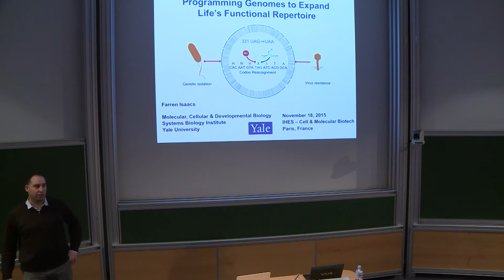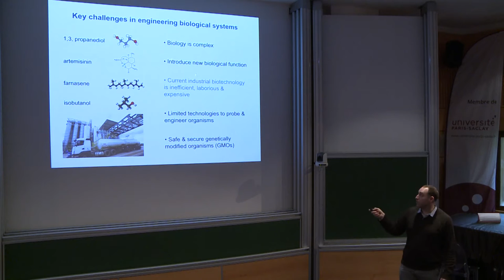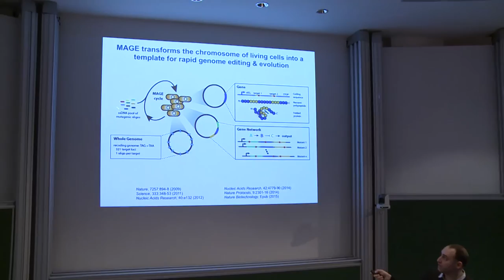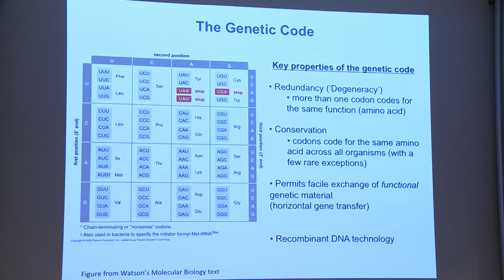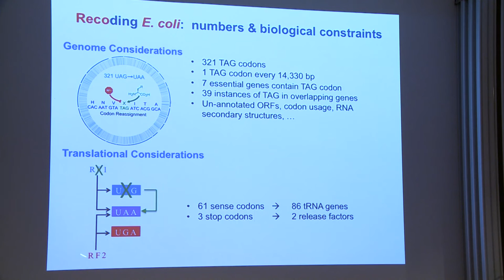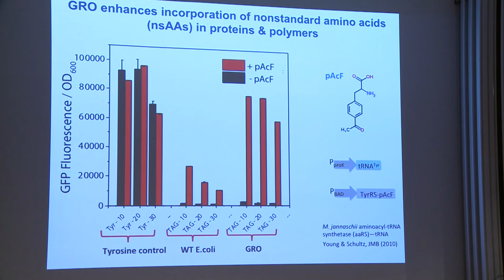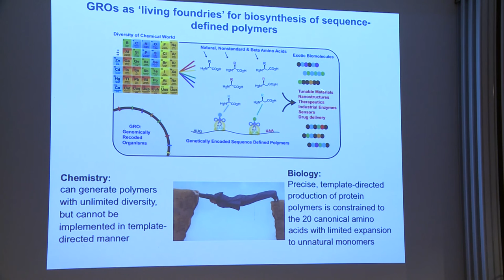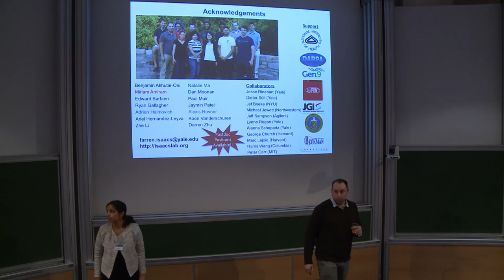Farren ISAACS - Programming genomes to expand life's functional repertoire